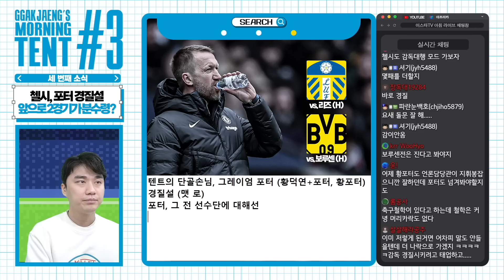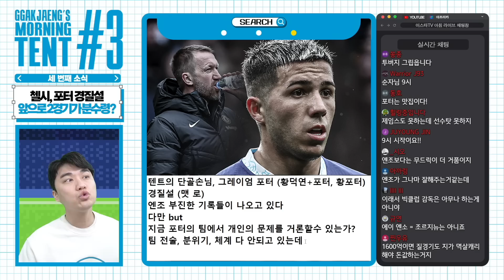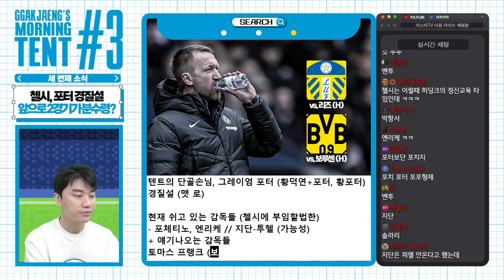승률 27.8%지만 사임 생각 없는 포터! 향후 2경기 결과 따라 나가야 할 수도?! [박종윤의 모닝텐트]